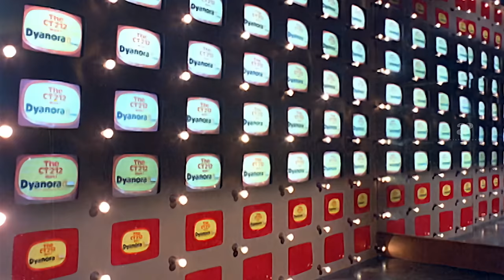Vechukava Song | 4K Remastered | Nallavanukku Nallavan | Ilaiyaraaja | KJ Yesudas | S.Janaki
apinternational Which song is a passionate ode to a lover whose voice is so enchanting that it can make the world stop? It is the joyful vechukava 4kvideosong from nallavanukkunallavan Yes,you're gonna get mesmerised as this 4kvideosong is accompanied with remastered audio. Yes,This beautiful melody track is restored to 4k and remastered for better audio experience. This retro romantic ballad is from the movie nallavanukkunallavan ft. rajinikanth raadhikasarathkumar karthik directed by spmuthuraman while maestro ilaiyaraaja composed music for the lyrics penned by gangaiamaran

Vechukava Unna Mattum
Singers: K.J,Yesudas,S.Janaki
Lyrics: Gangai Amaran

Movie Credits:-
Directed by S.P.Muthuraman
Screenplay: Visu
Based on Dharmaatmudu (Telugu)
Produced by M.Saravanan,M.Balasubramanian
Starring: Rajinikanth,Raadhika,Karthik,VK Ramasamy,Major Sundarrajan,YG Mahendran,Visu,Kalpana Iyer
Cinematography: Babu
Editing: R.Vittal
Production Company: AVM Productions